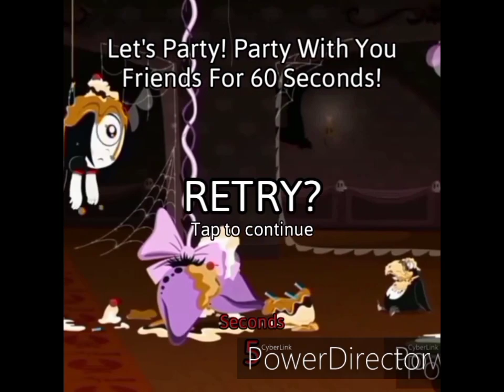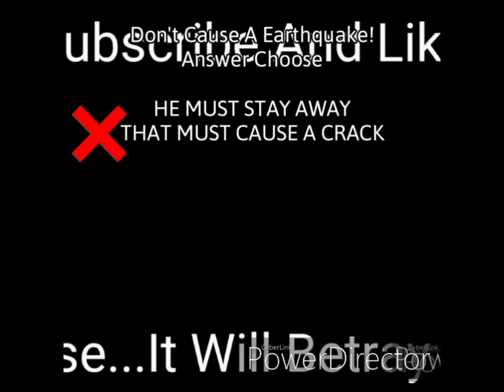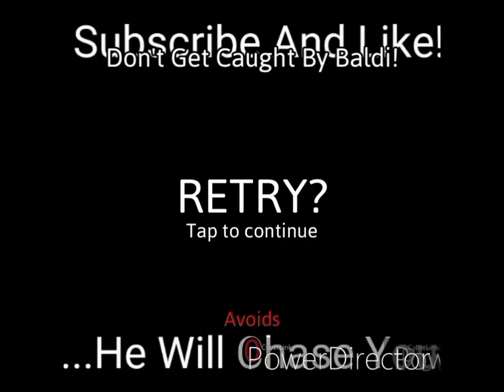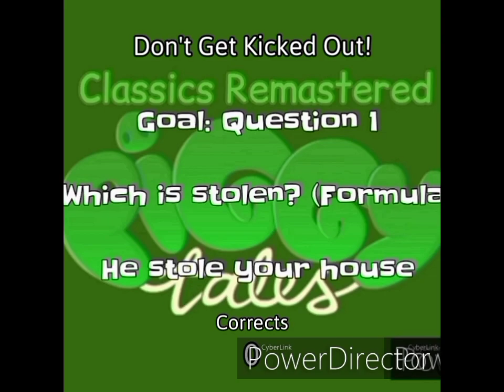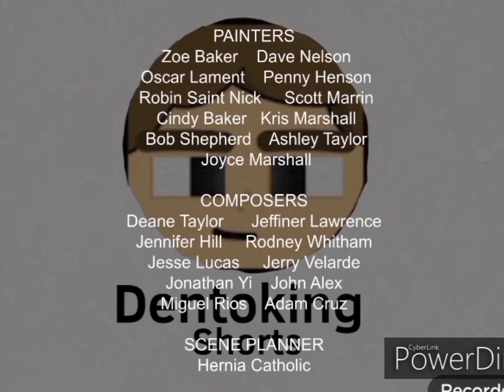Dentoking Shorts - All Ads Compilation (2020 - 2021) Part 1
I'm on first part of Dentoking Shorts Ads. There will be more ads in Saturday Afternoon.